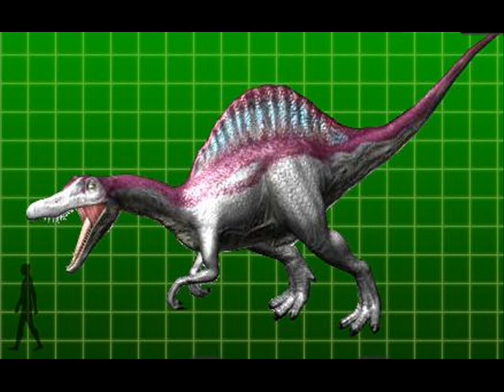Tribute to Spinosaurus